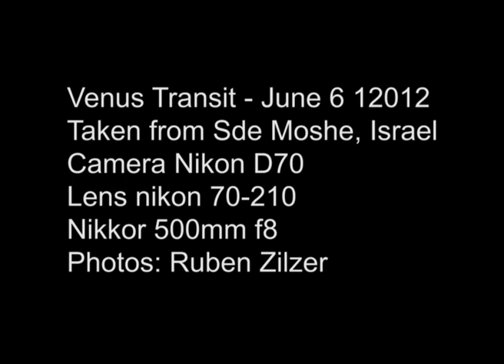Venus Transit 6/6/2012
When Venus passes directly between earth and the sun, we see the distant planet as a small dot gliding slowly across the face of the sun. Historically, this rare alignment is how we measured the size of our solar system. The view is like a front row seat to the transit method, by which we now find planets around distant stars.

This will be the last transit of Venus to occur in our lifetime. Next chance: December 2117.

Sde Moshe, Israel
2012:06:06 06:16:55 local DST
Nikon 500mm f/8 Reflex-NIKKOR-C.